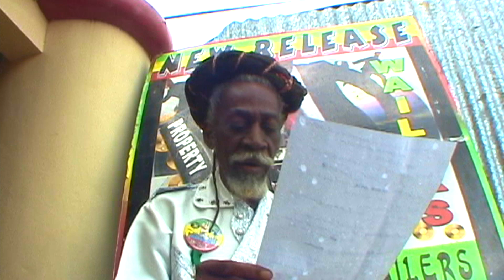Bunny Wailer - Medley 264 - Bob Marley & The Wailers - EBC STUDIO binghi Mix - Jamaica Live concert